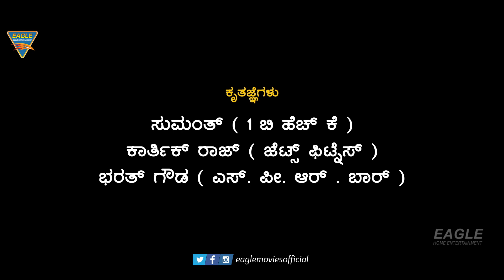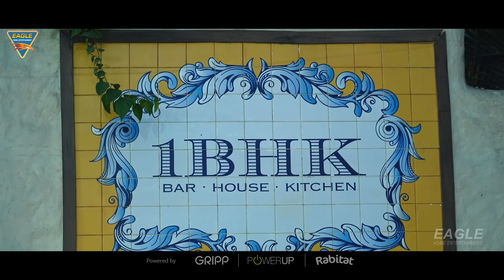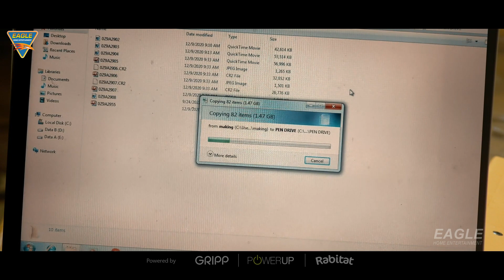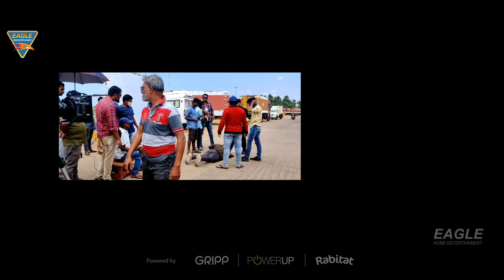Alpha Latest Hindi Dubbed Full Length Movie | Chirantha, Jagadeesh | Eagle Action Movies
Banner : Sri Dharmashasta Movies Presents
Movie : Alpha Dubbed From Alpha (Kannada)
Starring : Chirantha, Sindhuja, Jagdeesh (J.D.), Anil Kumar G.H., Ravichandra, Rashika, Murali, Ajith Kumar. C, Shama Tai, Giridhar, Suraj, Richard, Gowtham, Suma, Uma Shankar, Renuka, Madan, Raghuveer, Angustine Anandraj, Mustafa, Ankitha, Soundarya, Ajay, Ravi & Others.
Choreography : Ranjith Kumar
Stunts : Kourav Venkatesh
Editor : Sujendra N Murthy
Director Of Photography : A. Ajmal Khan
Produced By : Shree Dharmashastha Movies
Story, Screenplay & Direction : Chirantha